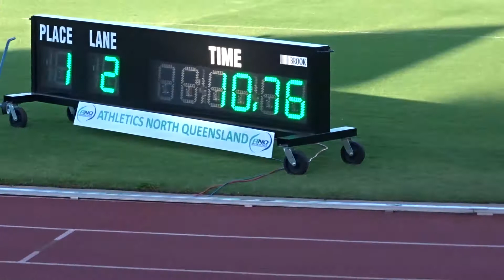U/18yrs & U20yrs 100m Men Final, North Queensland Championships, Townsville 23/09/2017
U/18yrs.  1st. Zephaniah Michael El Martin 10.76 w +1.7,  2nd. Samuel McArthur 10.95,  3rd. Jake Doran 11.24.

U/20yrs.  1st. Dean Searle 13.14 w +1.7.